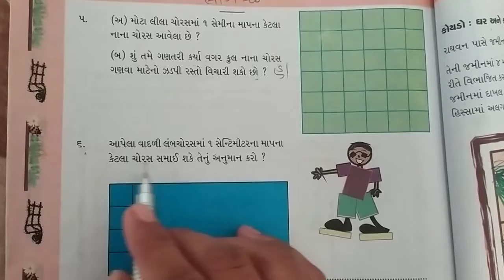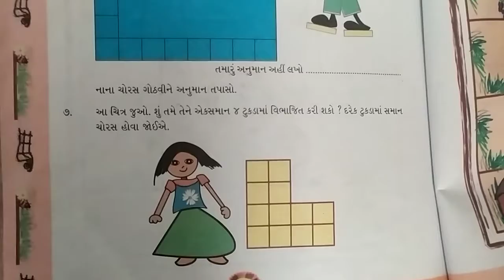GSEB | ગુજરાતી માધ્યમ | ધોરણ - ૪ | ગણિત | પ્રકરણ - ૧૩ | ખેતર અને તેની ફરતે વાડ (ભાગ-૧૦)